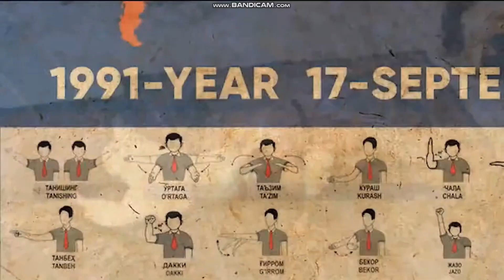Президент соврини учун Халқаро турнир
Bienvenue à Paris!
24-июл куни Франция пойтахти Праиж шаҳрида Ўзбек кураши бўйича Ўзбекистон Президенти соврини учун Халқаро турнир ўтказилади.
Бу турнирнинг довруғи дунёга ёйилди. Ҳатто "Евронюс" телеканали ҳам бу турнир ва Ўзбек кураши ҳақида ажойиб видеоролик эълон қилди.
Ана шу видеороликни томоша қилинг!
Парижда юртимиз шаънини ҳимоя қиладиган забардаст полвонларимиз Шерали Жўраевга, Муҳсин Ҳисомиддиновга, Муҳаммадкарим Хуррамовга омад тиланг!